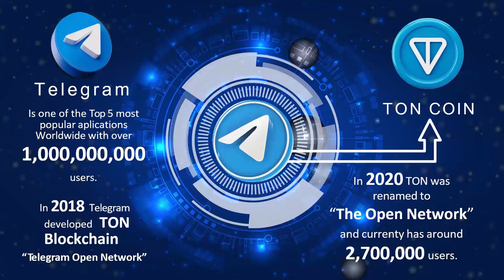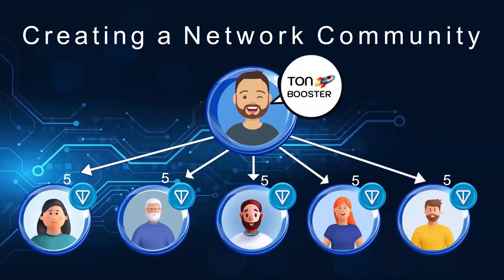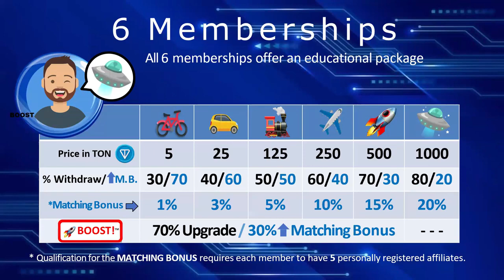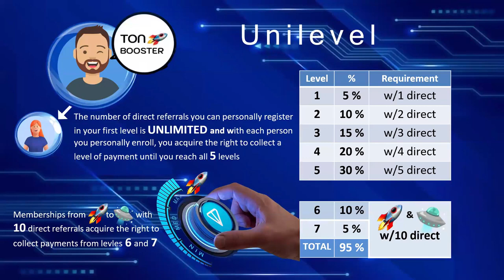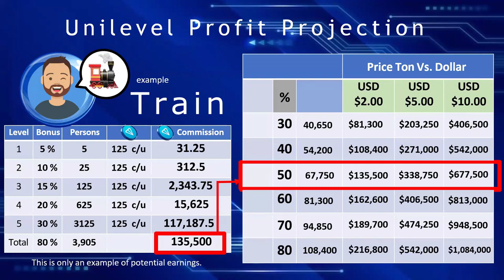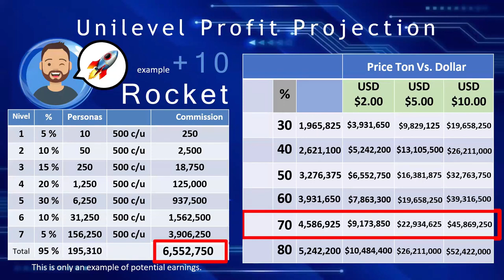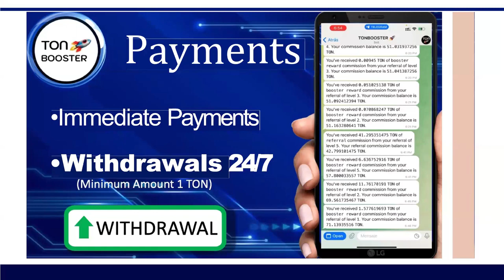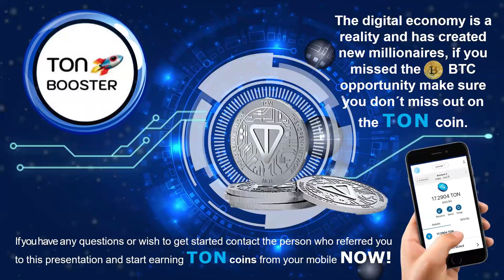How to Earn Money from Telegram 2024 Work from Home (Remote Job)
How to Earn Money from Telegram 2023 | Work from Home for Students

How to Register and Activate your account TODAY with Ton Coin and Ton Booster
✅1st download the Ton keeper wallet
✅Write ✍🏽 down your secret phrases in a book for security
✅Buy your Ton coins within this App using a debit or credit card 💳
✅Minimum needed is 5 Ton coins. I would suggest get 6 Ton coins or more to cover gas fees
✅Please buy enough to suit the package 📦 you want to start with. You can start with any package 📦 of your choice
Bike 🚲 package 📦 5 Ton
Car 🚗 package 📦 25 Ton
Train 🚂 package 📦 125 Ton.
Plane ✈️ package 📦 250 Ton
Rocket 🚀package 📦 500 Ton
UFO 🛸 package 📦 1000 Ton
🔥🔥🔥✅You can also exchange the cryptocurrency you have within your Ton Keeper wallet to TON coins
✅Click Buy & Sell in your Ton Keeper Wallet, to see the options available to either Buy or SWAP with
✅ Mercuryo is instant to Buy Ton coins with: No KYC needed depending with your country
🍎NEXT REGISTER WITH TON BOOSTER🍎
✅First copy your new wallet address from Ton keeper
✅Follow all the instructions as directed on Telegram
✅Paste your wallet address when prompted to link your Ton keeper wallet with Ton booster
✅Select the BEST package 📦you want to START with in Ton booster and click Upgrade. Minimum is BIKE 🚲. Please follow instructions
✅Copy the Destination address, not the source: NB: If you touch the destination address with your finger it automatically copy it
✅Go back your Ton KEEPER wallet:
✅Select Send and paste the Destination address. It should end with (yxXq). Click continue next
✅Type the amount of Ton coins you want to activate your selected package 📦 with, or simple Click Max to send the Maximum available in your wallet
✅ Confirm and Send next
✅Finally go back to Ton booster and get your
It’s a Referral program, please start sharing the opportunity with everyone you know to start receiving TON coins today
🍎🍎Please inbox or call me if you need any assistance with registration and activation🍎🍎
🔥🔥🔥Welcome to TON BOOSTER/ TON COIN Millionaires’ CLUB 🏠 HOUSE